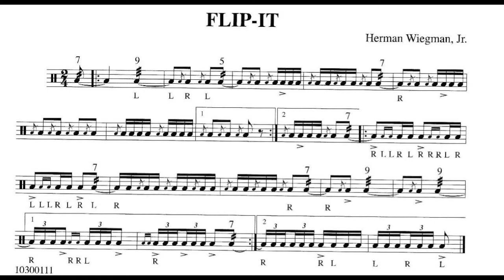Mini Episode 12 Flip It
For this mini-episode of 'Accountability Thursday' we'll take a look at the companion piece to last week's show solo "Trip-It". "Flip-It" authored by Herman Wiegman is a traditional solo written in two-four with a couple interesting twists.

At the start of the solo we roll off with a traditional, ternary seven stroke roll. However when we get to the first ending and prepare for the repeat we notice there's no seven stroke roll! This can be interpreted literally where upon repeat we'd play a single stroke on the downbeat of the first bar. However I took the liberty to 'correct' what could be a misprint and played the traditional seven stroke roll that would finish the first ending and lead back to the top (like the introductory roll off). Ultimately do whatever feels best for yourself but always remember that certain interpretation liberties can be used on these old solos.

The next interesting twist is found at the beginning of the second half of the solo. The author writes the Lesson 25 rudiment three times in a row but forces us to alternate the rhythm when it is traditionally played all on one hand. Again practice these stickings exactly as written since they affect everything that is played afterward.

Finally in the last two measures the author writes two separate sets of sixteenth note triplets that are connected with binary sixteenth notes. Play the binary sixteenth notes as a right handed paradiddle so that it will 'flip' the second set of sixteenth note triplets to lead with the left hand.

Make sure you tag the show in your description. Also head over to our web
We'll see you in a couple of weeks with our next mini-episode and every Monday with our full length feature shows.